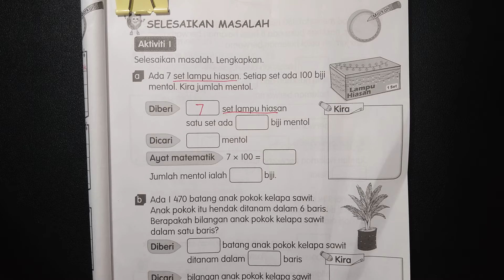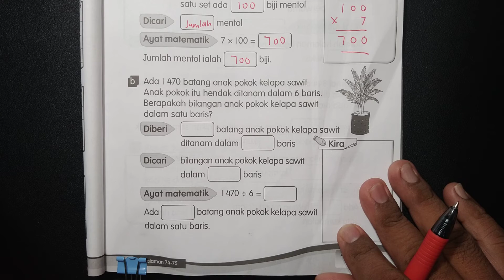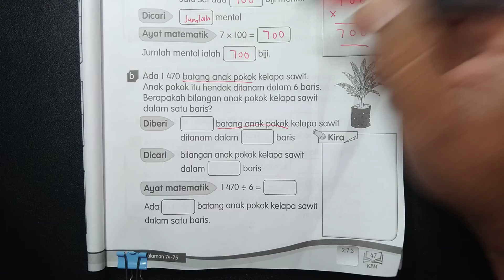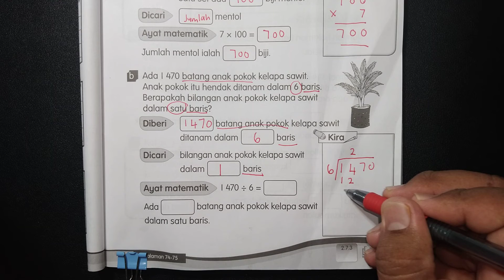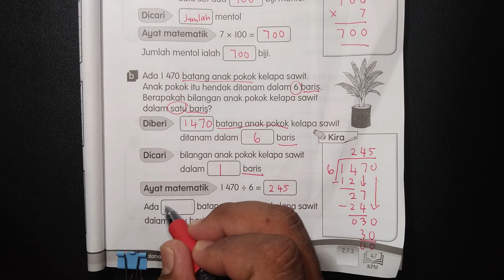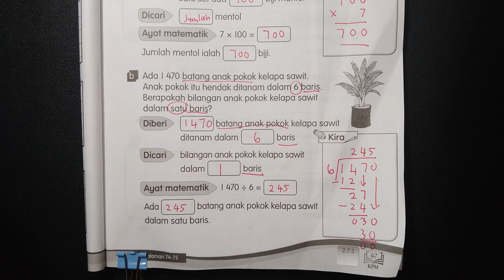Buku Aktiviti Matematik Tahun 3 Muka Surat 47 KPM